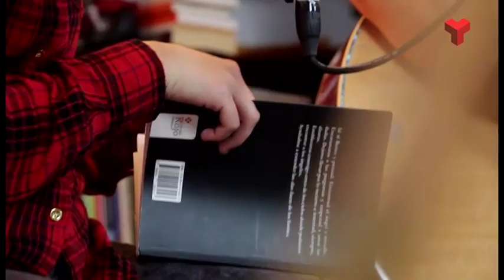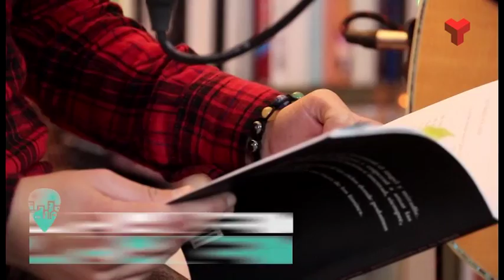Terrassa Acusica Joel Reyes dimecres 08-06-2016 de Canal Terrassa